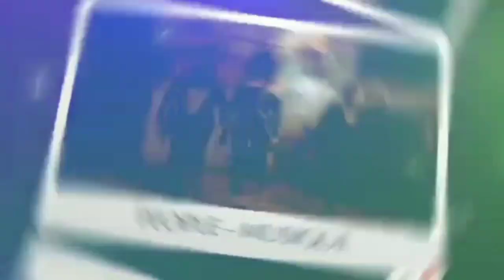Soirée €plosif au Vogue Avec wally seck , bambaly lance une pique a Sidy Diop "yaw yaye sén........